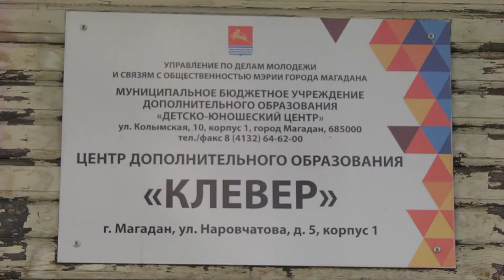Летний отдых детей в центре «Клевер»